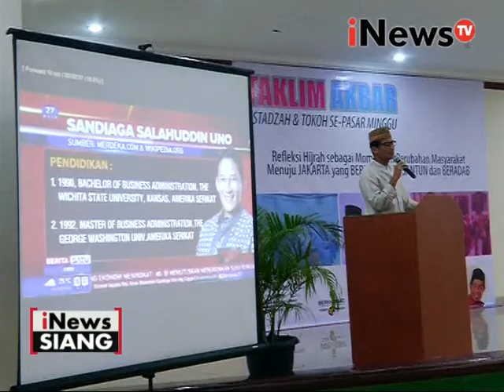Mencari jawara Jakarta, Olla Ramlan bukan Jubir Anies - Sandiaga - iNews Siang 19/10